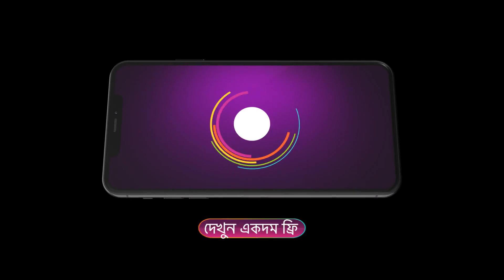Gouri Elo | Ep - 584 | Oct 8, 2023 | Best Scene 1 | Zee Bangla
Gouri has unflinching faith in Maa Kaali, while Ishan is a doctor, with a scientific bent of mind. Despite the duo being starkly opposite, destiny brings them together to change people’s lives